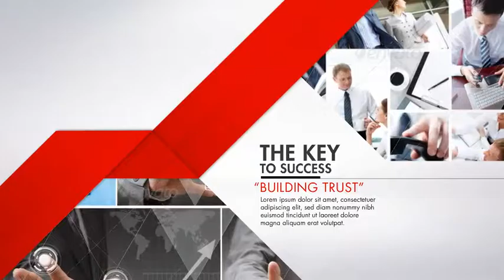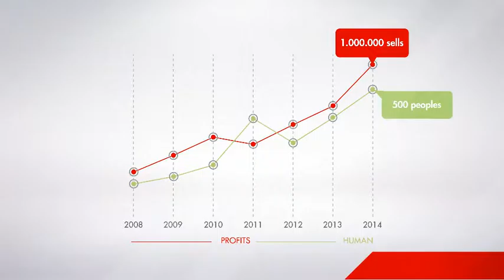Clean Corporate Presentation | 24X7 Movies